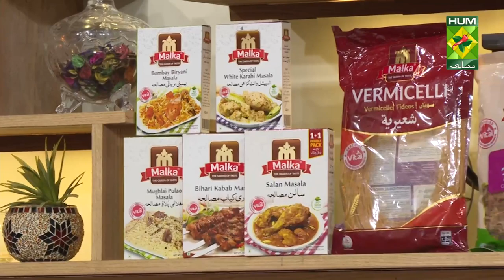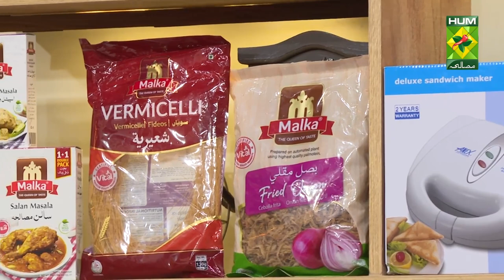𝐀𝐬𝐢𝐧𝐚𝐧 𝐉𝐚𝐤𝐚𝐫𝐭𝐚 Recipe | Lively Weekends | Kiran Khan | 23 April 2022 | Masala TV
We bet you have never had as good as this one! This Asinan Jakarta is one of the best in town.

Watch this Masala TV video to learn how to make Asinan Jakarta, Pasta Salad and Kolak Campur.

This show of Lively Weekend with Host Kiran Khan aired on 23 April 2022.

Asinan Jakarta

Ingredients
Tofu cubes (fried)  150 gram
Carrot shredded  100 gram
Chives / Spring onion  10 pieces
Water    200 ml
Vinegar    1 tablespoon  samra
For the Peanut sauce
Garlic    3 cloves
Red chilies    5 pieces
Onion    1
Dry shrimps    1 tablespoon
Shrimp paste   ½ tablespoon
Tamarind soaked   15 gram
Peanut, fried   75 gram
Tomato Ketchup   50 gram
Water    200 ml
Brown Plum Sugar  150 gram
Vinegar    1 teaspoon   samra
Crackers    4 pieces

Method:

1. Mix the tofu and other vegetable ingredients. Soak in vinegar-added water for an hour. Lift then drain.
2. Pure the onion, Dry shrimps, red chili, shrimp paste, salt, tomato ketchup and peanuts. Then make to little bit boiled in pan with adding some tamarind water.
3. Boil the water with brown sugar until it boils and the sugar dissolves. Strain then add vinegar and mix until smooth.
4. Serving: Arrange tofu, carrots, cabbage, and chives on a serving plate. Pour the sauce and sugar sauce on top. Serve complete with yellow noodle crackers

PASTA SALAD  kolson

INGREDIENTS
Carrot (sliced lengthwise)  1
Green cabbage (shredded)   1 ½ cup
Red cabbage (shredded)   1 cup
Fresh basil (chopped)   10-12 leaves
Pasta (boiled)    1 ½ cup
Salad leaves     for garnish
INGREDIENTS FOR DRESSING
Brown sugar     1 tbsp
Ginger (crushed)    1 tbsp
Garlic (crushed)    ½ tsp
Crushed Red pepper   1 tsp  malka
METHOD FOR DRESSING
Put all the ingredients in a bottle and shake well.
METHOD FOR SALAD
Mix all the ingredients together. Add boiled pasta and mix well. Pour the dressing over the salad. Mix well. Serve on the bed on salad leaves.

KOLAK CAMPUR

Ingredients
Pisang Kepok (banana)   300 gm
Sweet Potato    150 gm
Pumpkin     100 gm
Brown / Plum Sugar   200 gm
Pandan Leaves   3 sheets
Coconut Cream Milk   300 ml
Maize Flour or Tapioca flour 60   gram
White sugar    80 grams
Salt      10   gram
Vanilla essence or powder  ½ teaspoon

Method and Step Cooking
1. Peel the sweet potato, pumpkin cut into medium cube, washes it clean
2. Peel the banana, cut accordingly
3. Boil brown sugar with 100C of water, strain the water
4. Boil coconut milk, brown sugar water, sugar + vanilla powder + pandan leaves in medium heat while stirring slowly until it boils and coconut milk tick not broken.
5. Soak the maize (Corn Flour or Tapioca Flour) in little bit water, then add into that boiled sauce and slowly stir constantly again, make slow fire
6. Enter the cut sweet potato first then after 8-10 minutes to half cooked, add pumpkin, and then after 5 minutes put the banana. Keep simmering until the banana cooked, don't stir too much to avoid mashed.
7. Remove from the fire and transferred to the large ball or can make with small glass individually
8. garnishing with sprinkle remain coconut cream milk on top and serve.